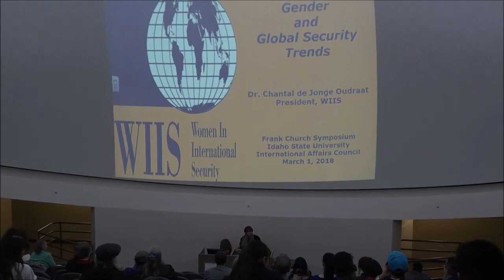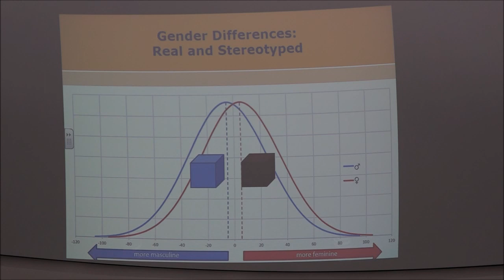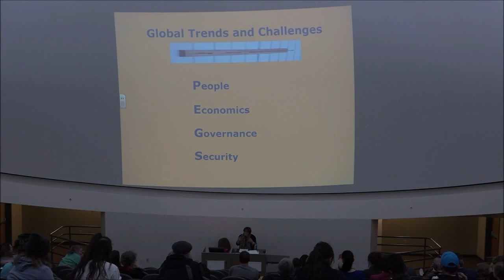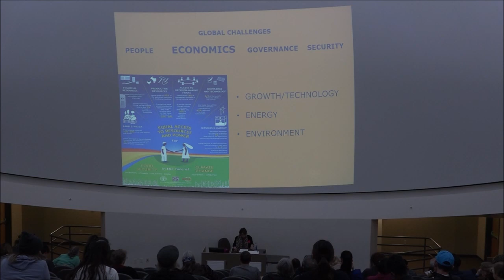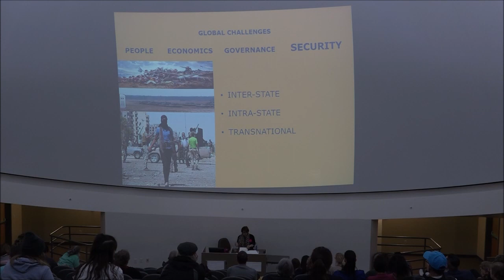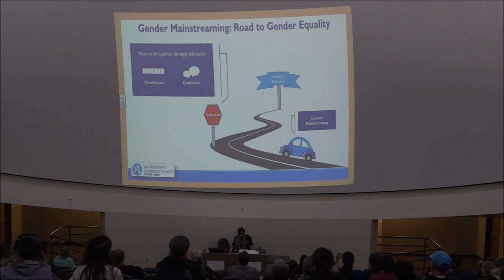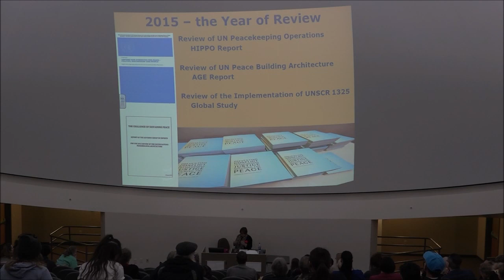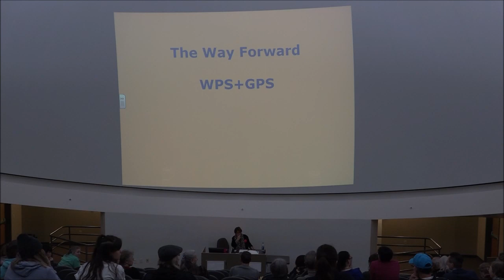Frank Church Symposium 2018 Keynote Address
Idaho State University presents the Frank Church Symposium 2018
Keynote Address  March 1, 2018   Pocatello, Idaho
Dr. Chantal de Jonge Oudraat
"Gender and the Women, Peace and Security Agenda for International Peace and Security and US Foreign Policy"